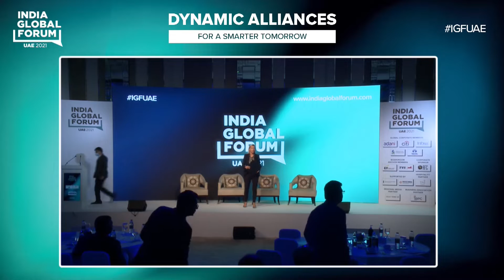Accelerating Climate Finance Transformation – Reflections on COP26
Panel discussion with Sanjeev Sanyal, Principal Economic Adviser in the Ministry of Finance, Government of India; Rudra Dalmia, General Partner, Green Frontier Capital; Srinivasa Rao, Global Vice Chair, Global Delivery Services, EY; Sanjeev Gupta, Executive Director, Africa Finance Corporation